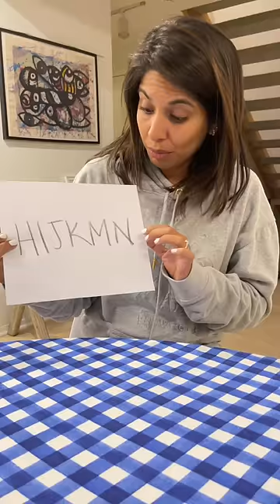How Do You Pronounce This Name?